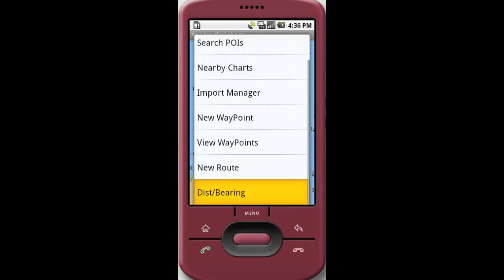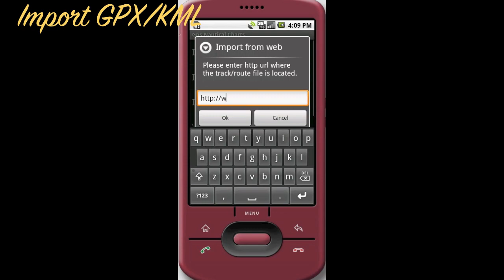Marine Charts App For Android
Be sure to checkout to find out marine navigation features of the nautical chart app.